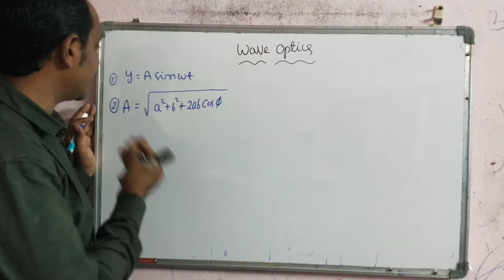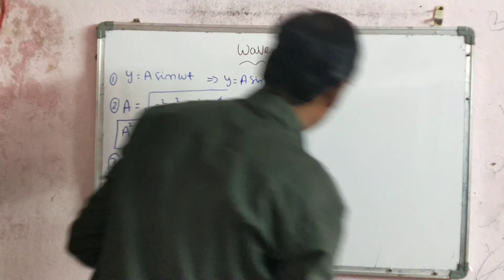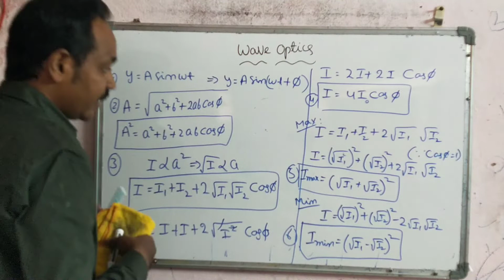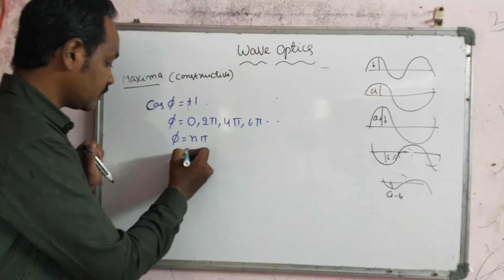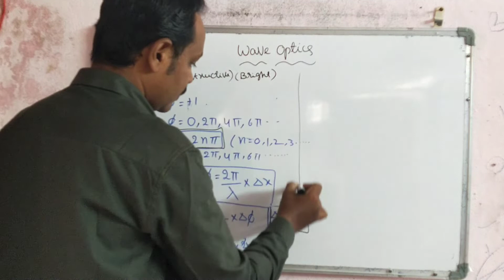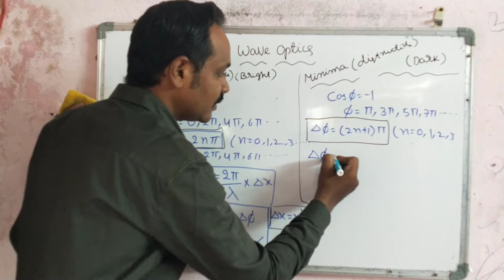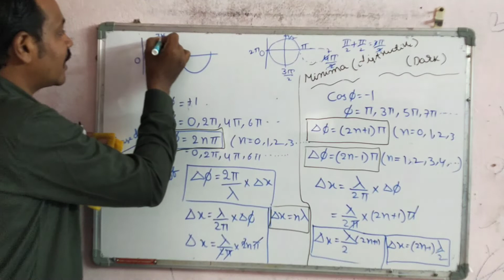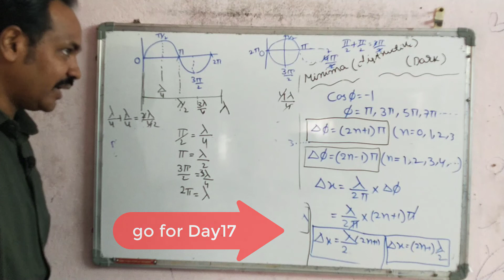EAMCET Physics in Telugu | Day16 | Dr.Raheem ahmed | AP/TS EAMCET Physics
EAMCET Physics in Telugu- Day 16-wave optics-CLASS-1